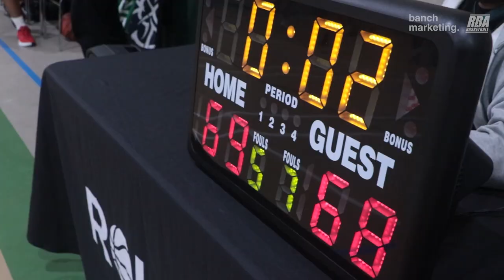2023 Surrey Winter Comp - Born Ballers vs Benz - Round Ball BC Men's League